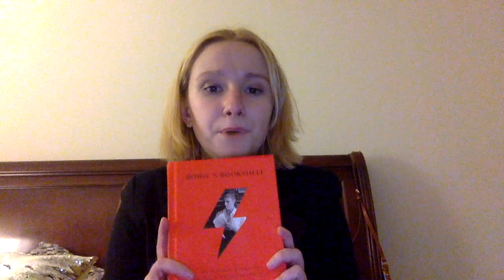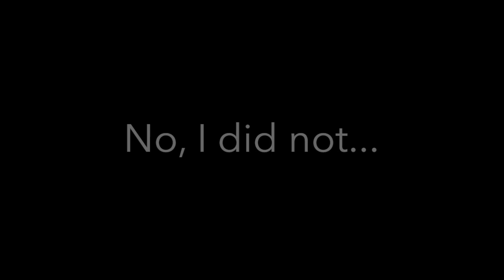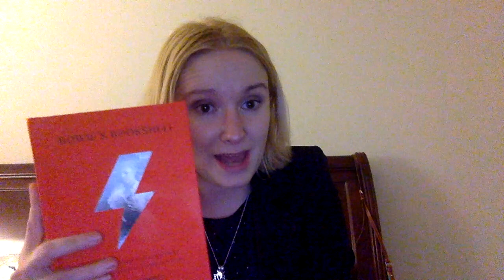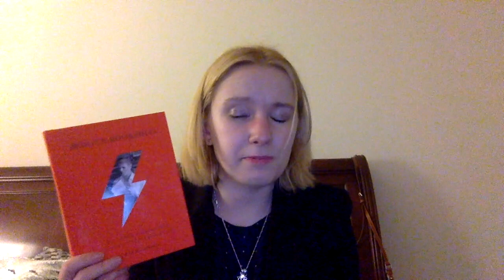ESSAY ATTEMPT GONE... | Cher's Book Club: Bowie's Bookshelf-John O'Connell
*TITLE EDIT*

Wow! Another episode of Cher’s Book Club? Well I’ll be darned! Also, I really didn’t intend for the video to be this long, but it just happened this way XD